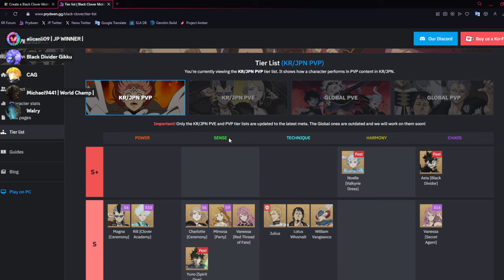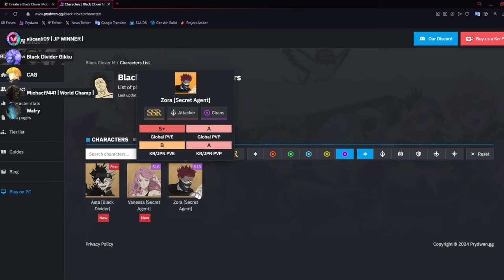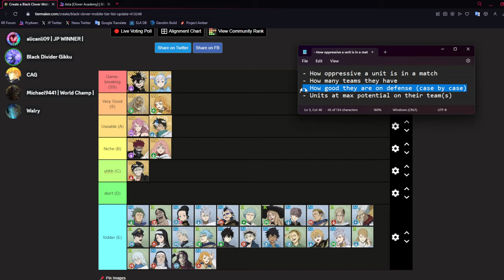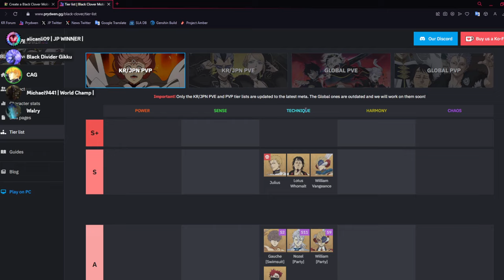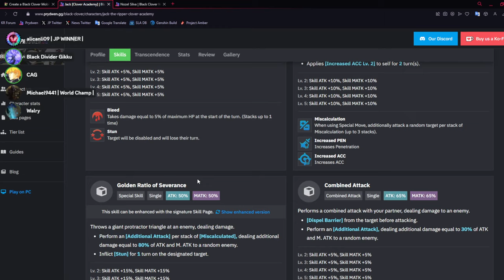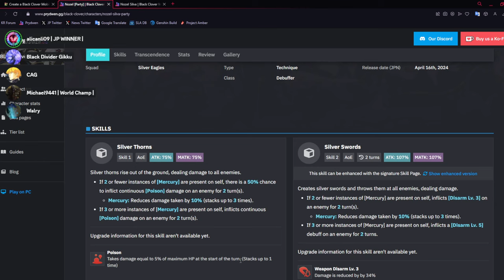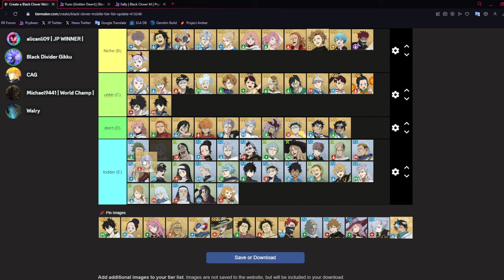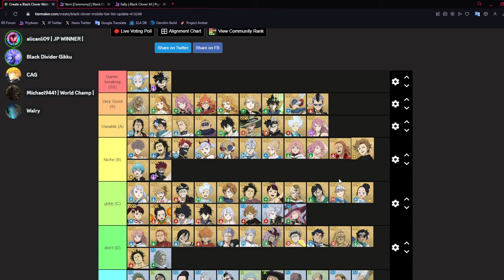THE *OFFICIAL* GLOBAL PVP TIER LIST FOR BLACK CLOVER MOBILE! (Mid Sept.)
Title: THE *OFFICIAL* GLOBAL PVP TIER LIST FOR BLACK CLOVER MOBILE!